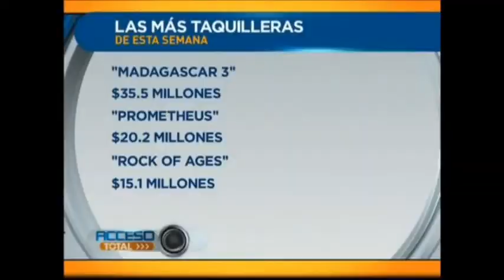Rosa Diamante press tour en México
Notas relacionadas con el actor @MauOchmann y su nuevo proyecto RosaDiamante por Telemundo muy pronto en Pantalla siganos en twitter @Ochfans y en facebook